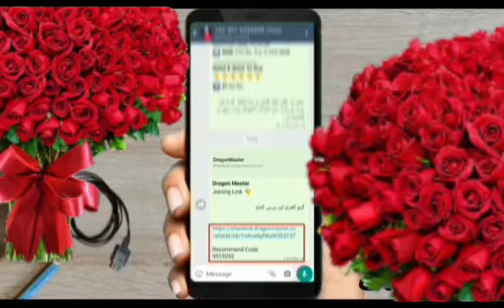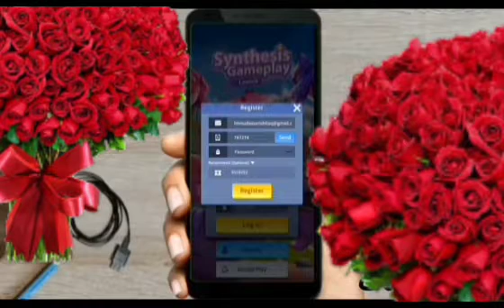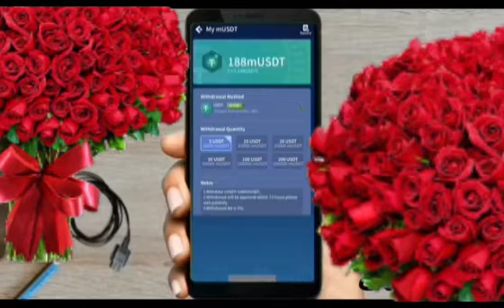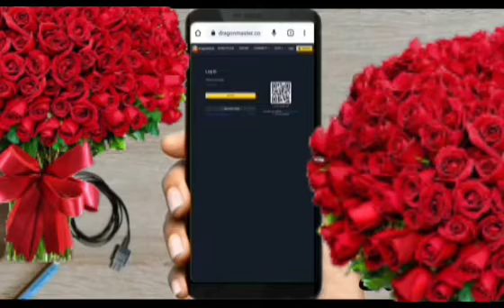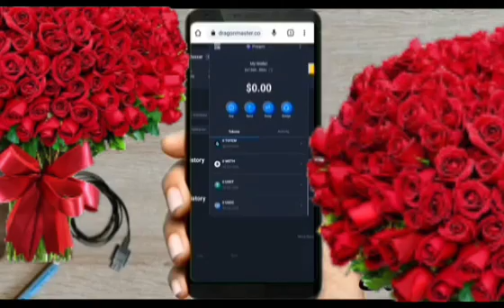How to create account in Dragon Master game